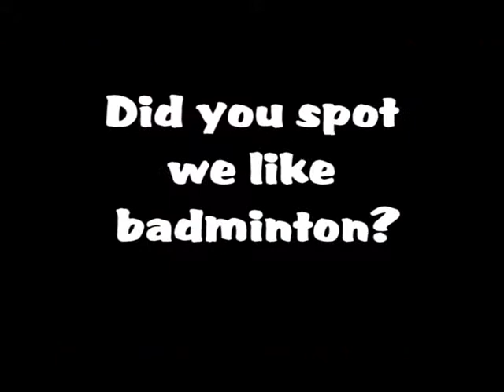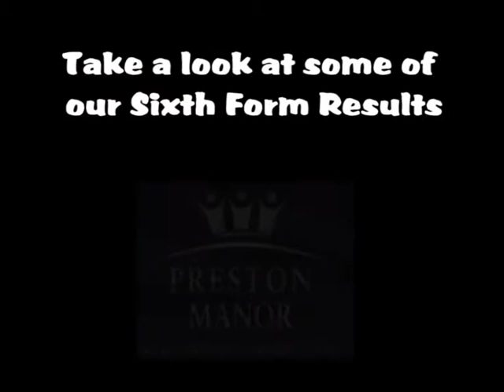Preston Manor Open evening film